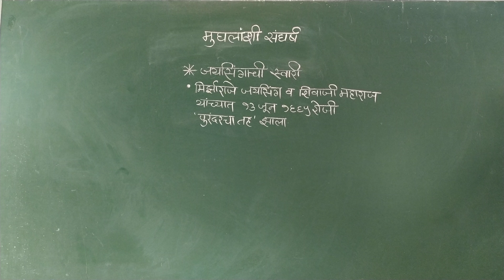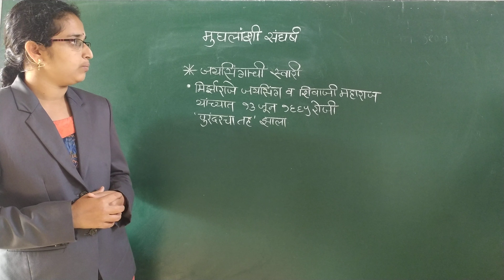इयत्ता सातवी.मुघलांशी संघर्ष...जयसिंगाची स्वारी